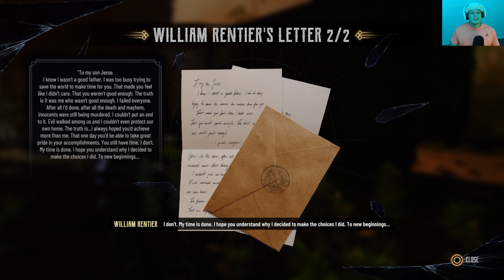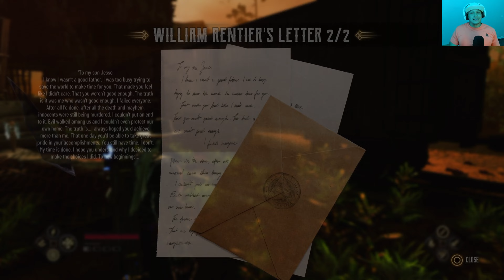Only One Way Out(Evil West)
Facing our own father at this point as we are getting closer to the main responsible of this entire infestation of evil.

Thank You Guys and Girls for Supporting the Channel

4)